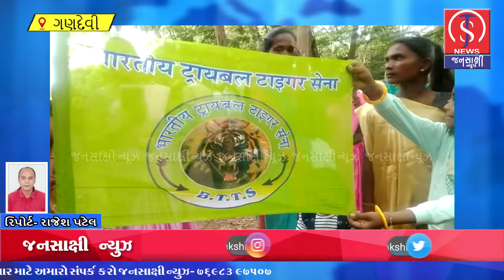નવસારી જિલ્લાના ગણદેવી તાલુકામાં આદિવાસી દિનની ઉજવણી નિમિતે મહા રેલીનું આયોજન કરવામાં આવ્યું.